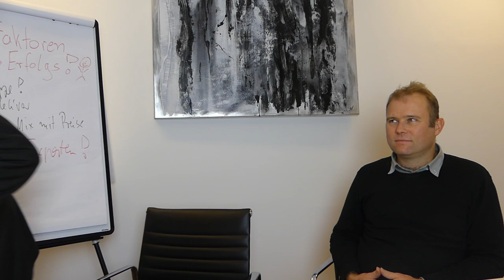Skalierungstraining das auch für Digital-Experten, Entwickler, IT-Berater & Agenturen funktioniert.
Ein Coaching & Consulting Programm für B2B Vertrieb und Marketing inklusive Skalierungstraining das auch für Digital-Experten, Entwickler, IT-Berater & Agenturen funktioniert.

Happy Hunting!